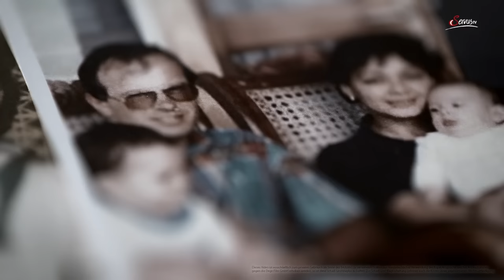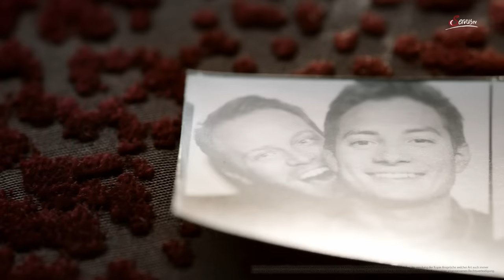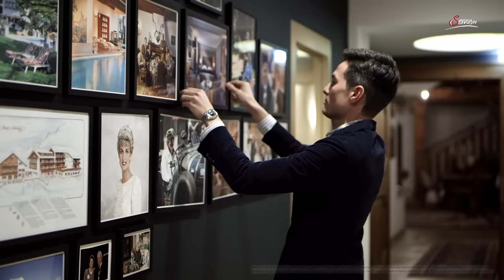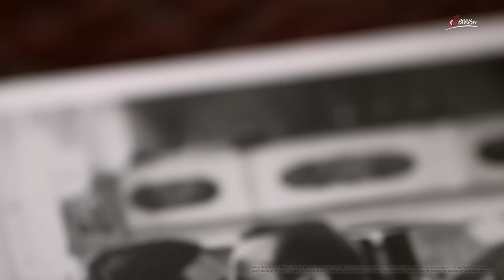Servus TV - Hotellegenden über das Hotel Arlberg Lech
In der Folge am 25. Februar 2022 geht es nach Lech am Arlberg. Ein wahrhaft schillerndes Haus mitten im Lecher Ortskern ist das 5-SterneSuperior-Hotel Arlberg. Über die Jahrzehnte seines Bestehens hat das Arlberg die Reichen und Schönen der Welt beherbergt. Selbst Prinzessin Diana und ihre beiden Söhne William und Harry haben dort als Stammgäste das Skifahren gelernt. Helga Schneider hat das noble Haus mit ihrem Mann aufgebaut. Als Waise aufgewachsen und auch unter Grande Dame der österreichischen Hotellerie bekannt, macht sie auch heute noch täglich ihre Aufwartung im Hotel und erinnert im Gespräch an die harten Anfangsjahre, als Lech noch weniger mondäner Skiort und viel mehr Bergdorf war.